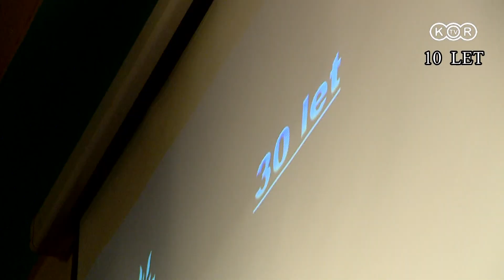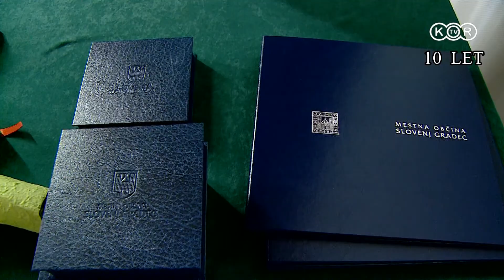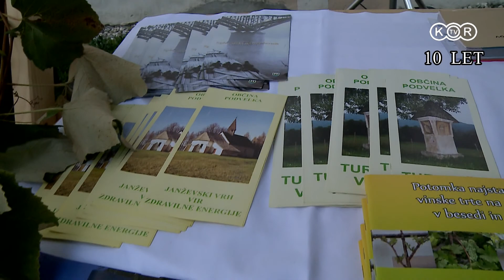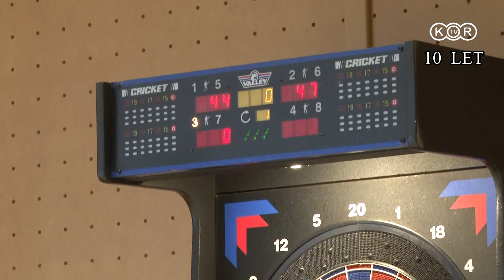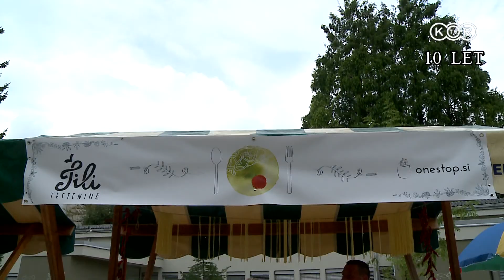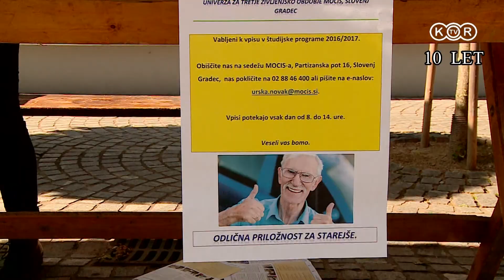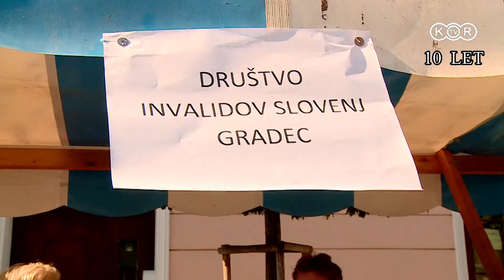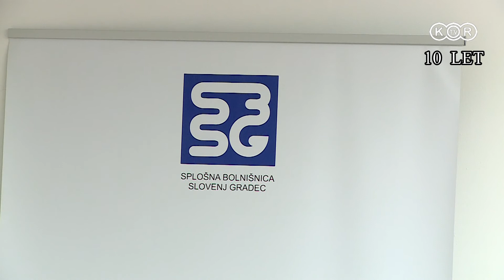KOROŠKI DOGODKI 14. oktober 2016